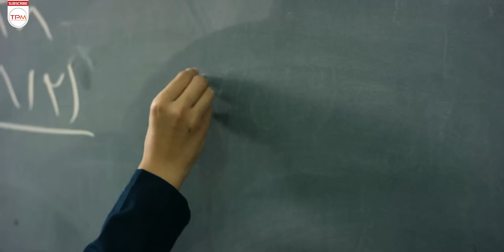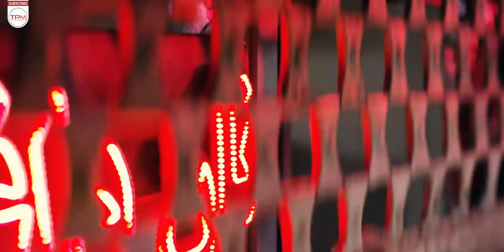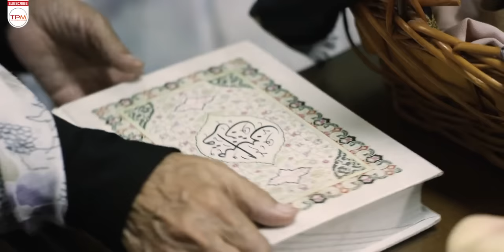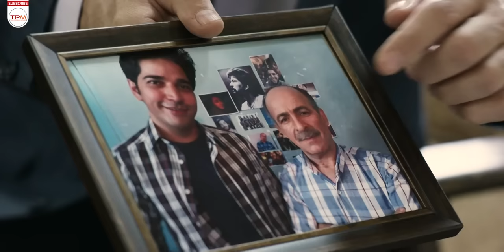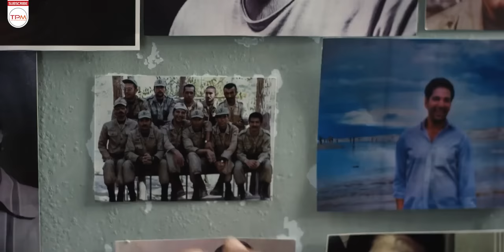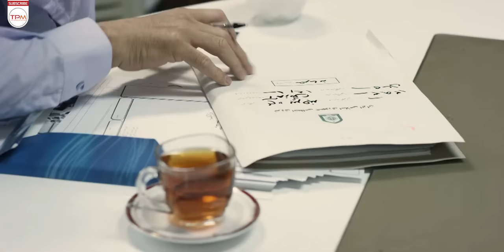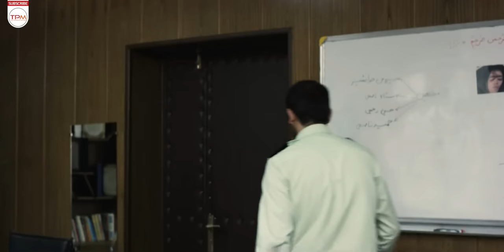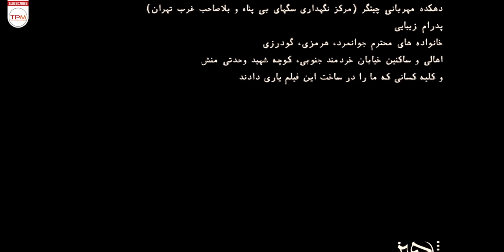روایت جذاب و واقعی از یک قتل، فیلم پلیسی مرتضی با کیفیت بالا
این فیلم قصه زندگی مرتضی جوان شهرستانی است که بعد از زلزله بم برای کار و زندگی و تحصیل به تهران آمده اما ناخواسته مرتکب قتلی می شود که فصل دیگری در زندگی او رقم می خورد.

خلاصه فیلم جدید پلیسی و معمایی مرتضی 👆👆👆👆
روایت جذاب و واقعی از یک قتل، فیلم پلیسی و جدید مرتضی با کیفیت عالی و بالا - Morteza Film Irani
About Film Irani Morteza
This film is the story of the life of Morteza, a young Shahristan who came to Tehran to work, live and study after the Bam earthquake, but unintentionally commits a murder, which marks another chapter in his life.
سایر عوامل فیلم پلیسی و جنایی مرتضی
کارگردان: محمد حمزه ای
نویسنده: حمیدرضا بابابیگی
تهیه کننده: احمد زالی
سال انتشار : 1398
فیلم مرتضی داستانی درام و اجتماعی دارد
بازیگران فیلم جدید سینمایی مرتضی
محمد حاتمی
سعید زارع
فرشته مرعشی
فرزاد باقری
مهدی صباغی
اکبر آیین
غلامرضا رمضانی
ارشیا توکلی
میثم رازفر
ساناز فلاحی فرد
پوپک رنجبر
مهرداد ضیایی